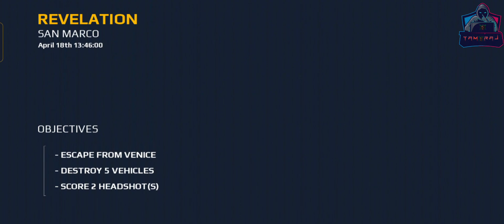Modern Combat Blackout Part-7. Storyline-5, Chapter-4 SAN MARCO CARNEVALE-2nd. TAMARAJ GAMING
modern combat blackout TAMARAJ GAMING
modern combat 5 TAMARAJ GAMING
modern combat blackout walkthrough gameplay TAMARAJ GAMING
modern combat 5 walkthrough gameplay TAMARAJ GAMING
modern combat blackout
modern combat 5 trailer
modern combat 4
modern combat versus gameplay
modern combat 5 fps
modern combat 5 gameplay Android
modern combat 5 battle royale
modern combat 5 pc
modern combat 5 offline
modern combat 5 mob apk
modern warfare gameplay
morden warfare 2
morden warfare 2 trailer
morden warfare 2 campaign
morden warfare gun game strike gameplay
morden warfare 3
morden warfare 2 multiplayer
morden warfare 2 review
morden warfare 2 ghost
morden warfare gameplay
odd eye level 15
odd eye level 16
odd eye level 17
odd eye level
oddeye 6
odd eye level 6
odd eye game
oddeye 2
oddeye 5
odd eye level 7
Odd Eye level 1 - 15 Walkthrough
Odd Eye - Gameplay Walkthrough Part 1 Levels 1-3 (Android, iOS Gameplay)
Odd Eye Walkthrough (Level 6)। Odd Eye Gameplay
minimal escape stage 8
minimal escape stage 9
minimal escape stage 1
minimal escape stage 6
minimal escape stage 5
minimal escape stage 7
minimal escape stage 3
minimal escape stage 2-1
minimal escape
minimal escape stage 2-3
minimal escape stage 4
minimal escape stage 2
minimal escape stage 3-1
minimal escape stage 2-6
minimal escape music
minimal escape stage 7 music
minimal escape safe code
minimal escape piano
minimal escape polluted forest stage 6
minimal escape polluted forest stage 5
minimal escape polluted forest stage 3
minimal escape piano puzzle
minimal escape polluted forest stage 4
minimal escape polluted forest stage 2
minimal escape polluted forest stage 1
minimal escape part 2 stage 1
minimal escape password
minimal escape polluted forest
minimal escape part 2 stage 3
minimal escape part 8
minimal escape abandoned basement stage 1
minimal escape abandoned basement stage 3
minimal escape abandoned basement stage 6
minimal escape abandoned basement stage 2
minimal escape abandoned basement stage 4
minimal escape abandoned basement stage 5
minimal escape all stages
minimal escape abandoned basement stage 1 piano
minimal escape abandoned basement stage 7
minimal escape abandoned basement
minimal escape abandoned basement gold star
minimal escape collapsed city stage 1
minimal escape collapsed city stage 2
minimal escape collapsed city stage 3
minimal escape collapsed city stage 4
minimal escape collapsed city stage 6
minimal escape chapter 2 stage 1
minimal escape collapsed city stage 5
minimal escape chapter 2 stage 3
minimal escape chapter 3 stage 1
minimal escape clock puzzle
minimal escape chapter 2 stage 2
minimal escape collapsed city stage 7
minimal escape chapter 2 stage 6
minimal escape chapter 2 stage 4
minimal escape unknown world stage 1
minimal escape unknown world stage 6
minimal escape unknown world stage 4
minimal escape unknown world stage 5
minimal escape unknown world stage 2
Minimal Escape
Minimal Stage 1
Minimal Stage 2
Minimal Stage 3
Minimal Stage 4
Minimal Stage 5
Minimal Stage 6
World war z
World war polygon gameplay
World war polygon
World war polygon ww2 gameplay
World war polygon mod APK
World war polygon last mission
World war polygon all Boss
World war polygon multiplayer
World war polygon mod APK unlimited money
World war polygon chapter 1
World war polygon chapter 2
World war polygon chapter 3
World war polygon chapter 4
World war polygon last chapter
World war polygon first chapter
World war polygon trailer
Tamraj Gaming
Yamraj gaming
World war polygon gameplay in Hindi
World war polygon game free offline
World war polygon gameplay offline
World war polygon gameplay zombies
World war polygon zombies mission
World war polygon zombies
Ww2 gameplay
Ww2 game
Ww2 gameplay Android
Ww2 gameplay
Ww2 games for Android
Ww2 game mobile
Ww2 game pc
Ww2 gameplay mobile
Ww2 gameplay in hindi
Pubg
Pubg mobile
Ww2 games for Android offline
Ww2 game trailer
World war game
World war game free
World war gameplay
World war game Android
World war game video
World war games for Android
World war game polygon
World war game offline
World war 2 gameplay Android
World war 2 game Android
World war II polygon game
Tamraj Gaming